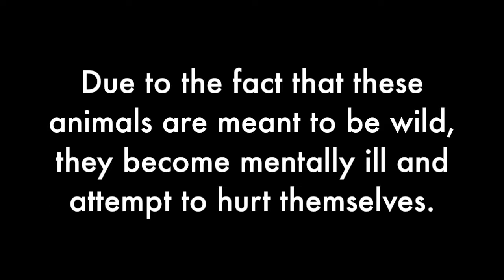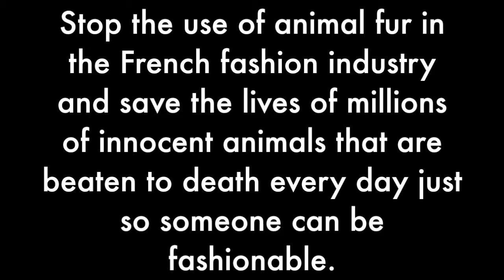Do Something: Fur Industry